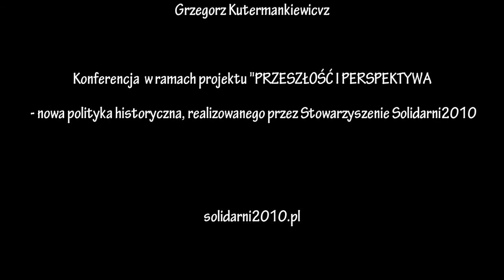Wystąpienie posła Tomasza Rzymkowskiego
Wystąpienie posła Tomasza Rzymkowskiego w trakcie Konferencji “Państwo Polskie a Polonia” zorganizowanej przez Stowarzyszenie Solidarni 2010 w ramach projektu współfinansowanego przez Ministerstwo Spraw Zagranicznych RP “Przeszłość i Perspektywa - nowa polityka historyczna”, która odbyła się 5-6 listopada w Warszawie.